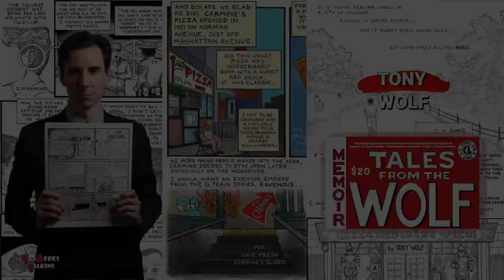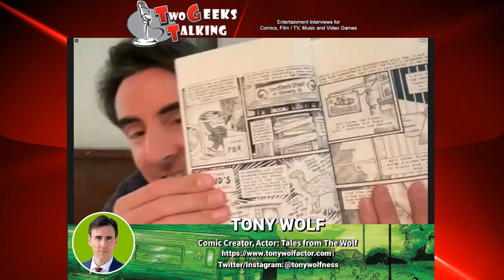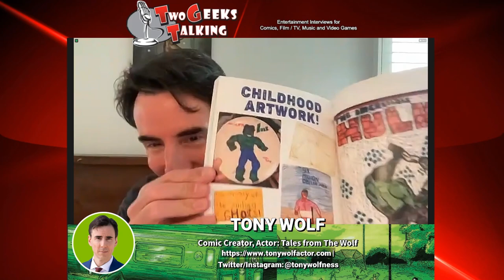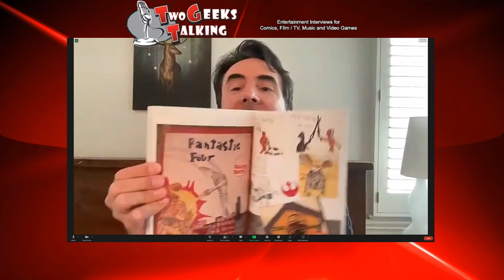Tony Wolf: Unleashing Acting Insights and Inspiring Creativity on Screen and Comics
Join Tony Wolf on an extraordinary journey from acting to comic book creation. Experience his graphic memoir, "Tales from the Wolf," blending personal stories, stunning visuals which leave a lasting impact. Tony's gives insights into his acting career & unique storytelling approach. He shares practical advice and perspectives on the creative process in this in-depth interview.

Support Tony Wolf through his website Tales From The Wolf
Many New York local comic book stores have the graphic novel comic book in stock as well.